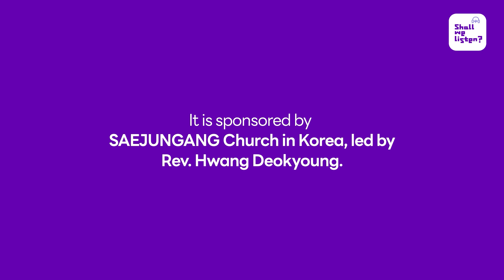Why Was Jesus Born in a Manger? I Suwon Hwasan Church Rev. Ilhwan Kim